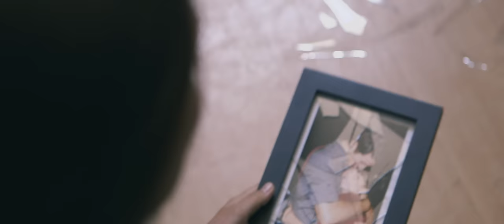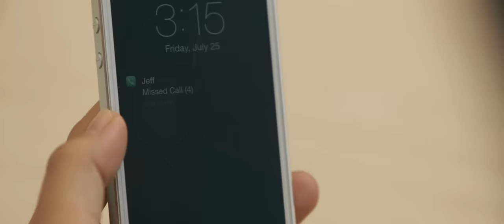Losing Someone You Can't Replace | Coldplay – Fix You (Sad Music Video)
This music video is a visual story set to, and inspired by, the song "Fix You" by Coldplay, starring Jeff and Aurora Dickamore. Showing the ups and downs of a relationship, love lost and reborn. Coldplay's "Fix You" is a powerful song full of emotion–one we felt was perfect to show the heartache of a breakup and the act of rekindling a connection.

"Fix You" is the property of Coldplay, this fan-made film with no intent to infringe on their creative work or copyright.

Coldplay - "Fix You" (Sad Music Video)

Song: Fix You
Artist: Coldplay
Album: X&Y

Directed by Cassidy Hilton
DP: Owen Kent
Producer: Nik Hill
Editor: Cassidy Hilton
Color: Owen Kent
Wardrobe and Styling: Tiffany Hilton